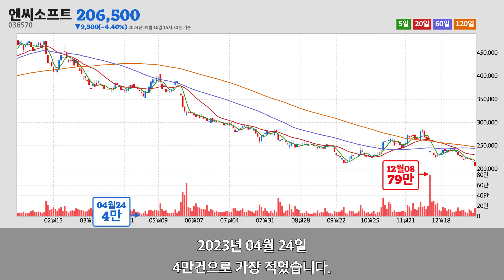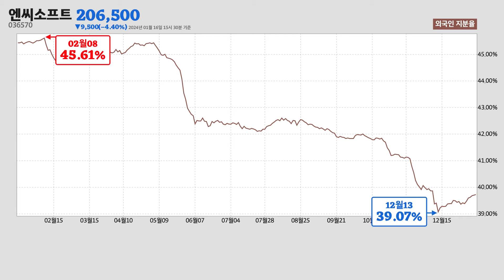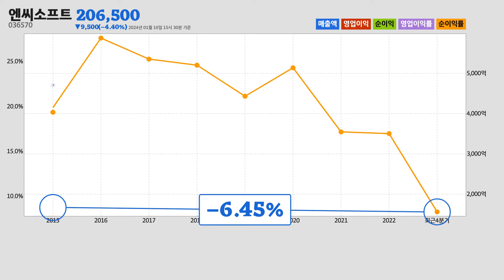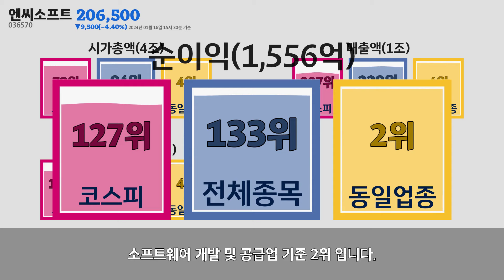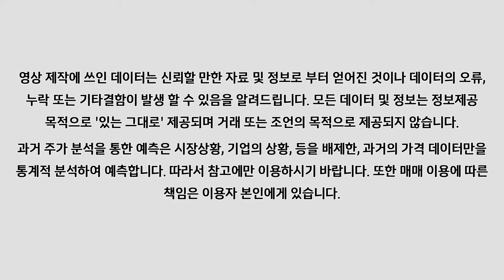엔씨소프트주가분석(036570) 2024년 01월 16일기준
엔씨소프트는 서울특별시 강남구에 위치한
엔씨소프트는 2024년 01월 16일 오후 03시 30분 현재